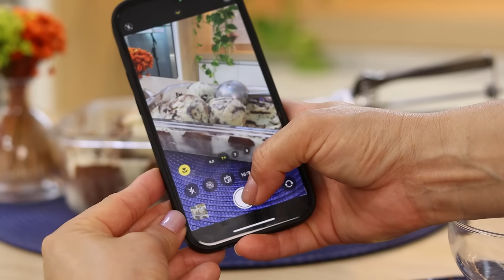SORVETE DE MARACUJÁ NO LIQUIDIFICADOR - POUCOS INGREDIENTES - DELICIOSO E REFRESCANTE - Dika da Naka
Olá meus amores, como vocês estão?
Hoje vamos fazer uma receita de sorvete de maracujá super fácil e prática. Feito tudo no liquidificador, bem simples e muito gostoso!!

Adquira meus E-books Faça e Venda de Páscoa e Chocolates

São 3 E-books que tem ensinam tudo para quem ama Chocolate e dicas de como iniciar seu próprio negócio 😍😍😍

INGREDIENTES:
Sorvete:
1 caixa de creme de leite (200g);
1 lata de leite condensado (395g);
¾ xícaras (chá) de leite em pó (75g);
2 polpas de maracujá.

Calda de chocolate
150g chocolate meio amargo ou ao leite;
1 caixa de creme de leite (200g).